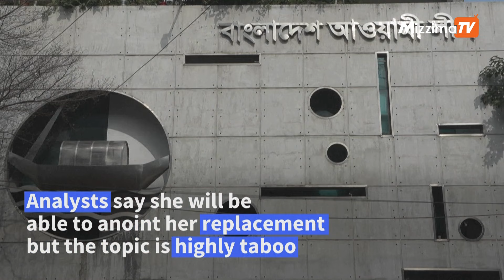Sheikh Hasina sworn in as Bangladesh PM for fifth term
Bangladeshi Prime Minister Sheikh Hasina is sworn in for a fifth term after a landslide victory in an election boycotted by the opposition.